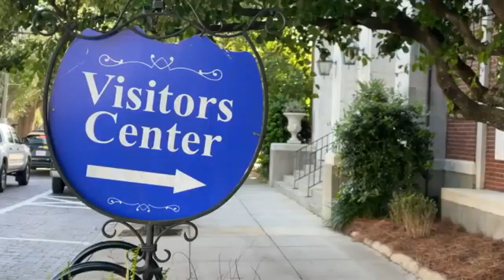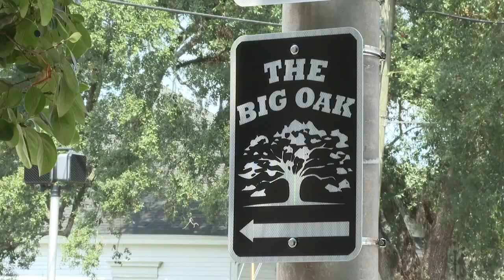DECISION DELAYED: City of Thomasville will not look to increase taxes this year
During Tuesday's public hearing the city announced that an increased property tax would not be voted or levied in 2023. I checked with the city and the decision was based on community's complaints about timing.